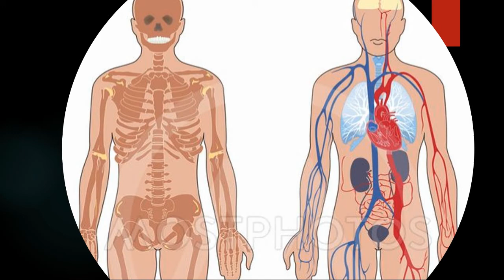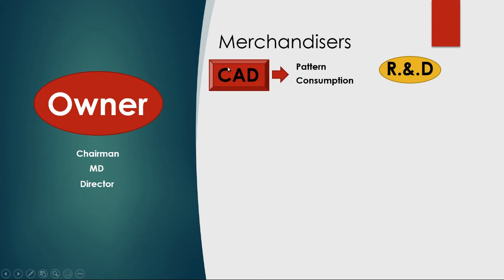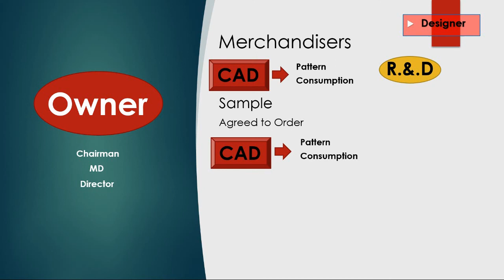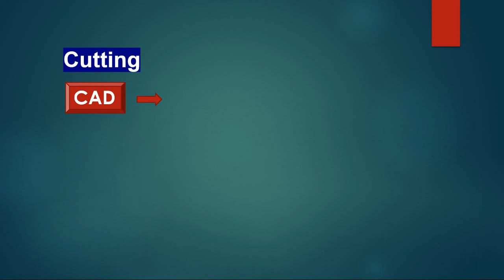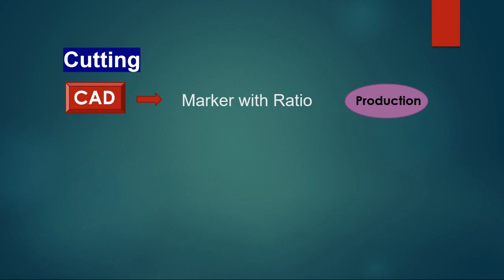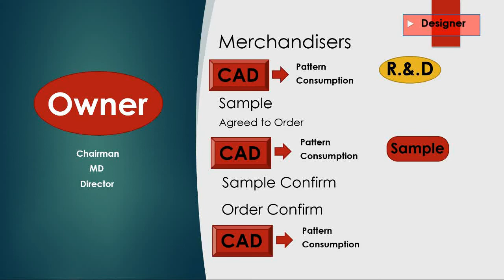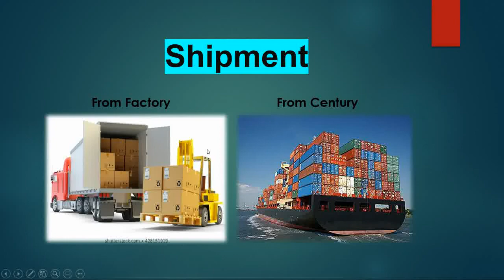Garments Organ gram /গামেন্টর্স পরিচিতি (CAD)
গামেন্টর্স পরিচিতি বা বিভিন্ন বিভাগের সাথে পরিচিতি ।
গারমেন্টর্স ক্যাড এর গুরুত্ব..
সকল বিভাগ ই একটা গারমেন্টর্স এর জন্য গুরুত্বপূর্ন। তবুও ক্যাড কেন আলাদা ?